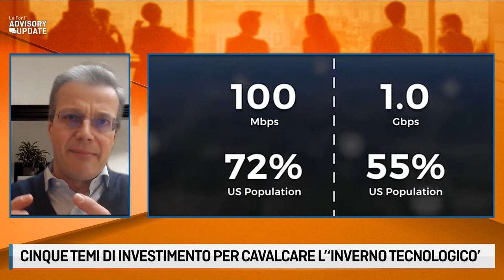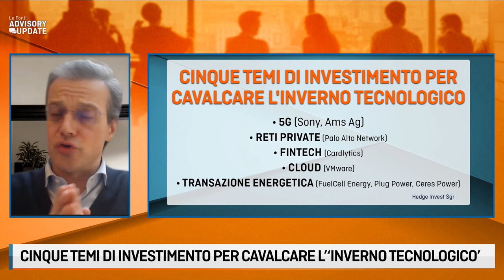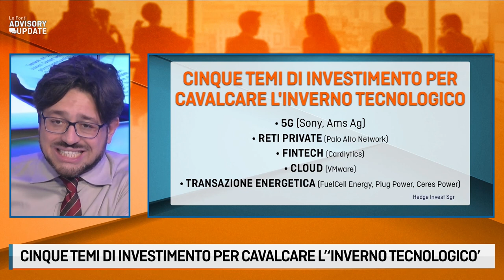ADVISORY UPDATE CINQUE TEMI DI INVESTIMENTO PER CAVALCARE L'INVERNO TECNOLOGICO CON FILIPPO LANZA